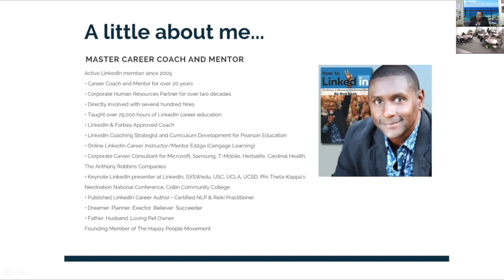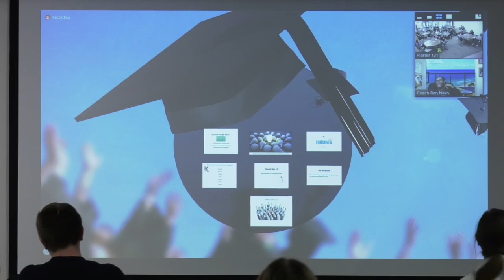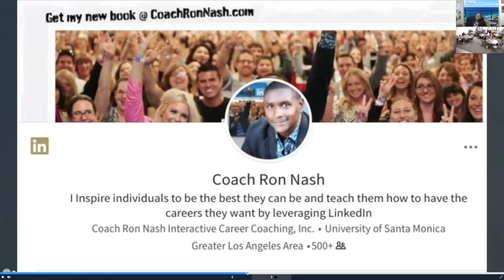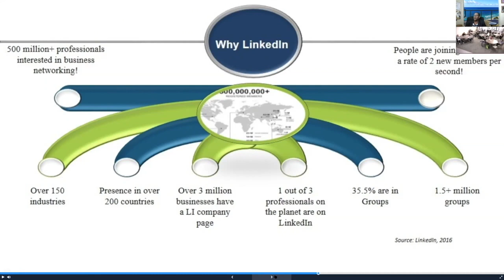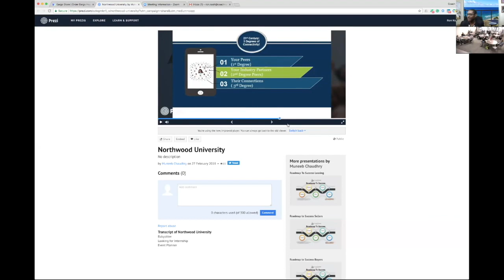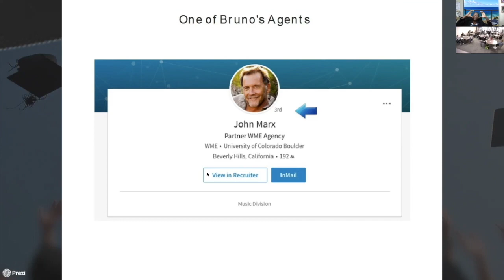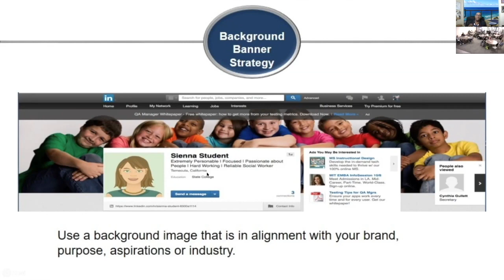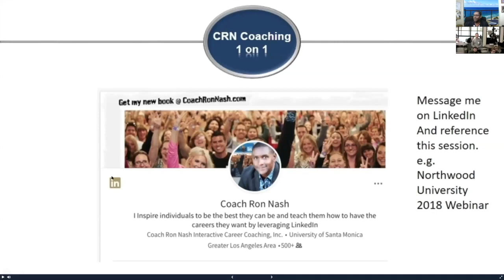Ron Nash- LinkedIn Presentation